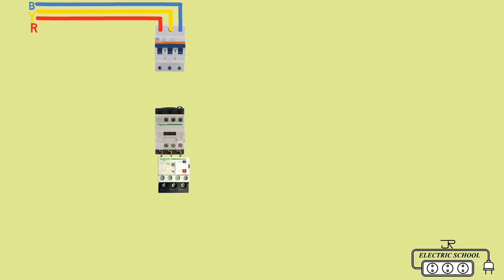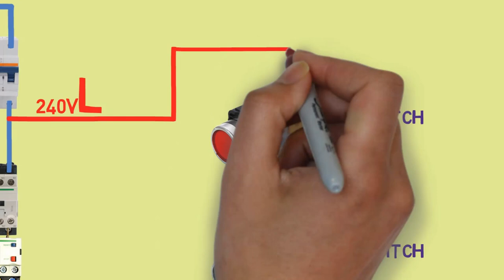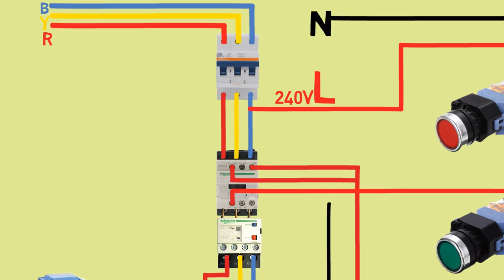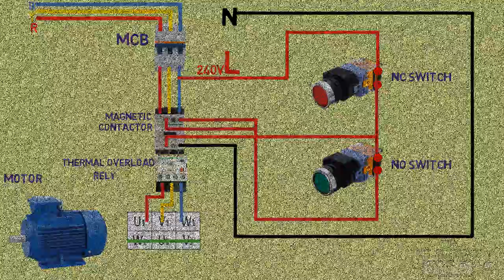3 phase motor dol connection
Three phase motor connection diagram DOL starter

3 phase induction motor
The three phase induction motor is an alternating current motor
which is driven by the electromagnetic torque generated by the
interaction between the rotating magnetic field formed by the
stater winding and the magnetic field of the induced current
in the rotor winding. it belongs to a kind of induction motor.
DOL starter, A DOL starter is Direct On Line starter or across the line starter is a method  of starting of a 3 phase induction motor. in dol starter an induction motor is connected directly across its 3 phase supply and the dol starter applies the full line voltage to the motor terminals.
How does DOL starter work? principle of Direct On Line Starter DOL to start
the connection is closed applying full line voltage to the motor winding.
the motor will draw a very high inrush current for a very short time the
magnetic field in the iron and then the current will be limited to the Locked
Rotor Current of the motor. why we use DOL starter? The applications of DOL starters are primarily motors where a high inrush current does not cause excessive voltage drop in the supply circuit or where this high voltage drop is acceptable. direct on line starters are commonly used to start small water pumps conveyor belts fans and compressors.
what is the difference between dol and star delta starter. dol means the motor is connected directly ON Line using one contactor with no starting circuit to lower the high starting current. typically the delta part of star delta. star delta uses two contactors one to start at a lower voltage in star and one to run at a higher voltage in delta configuration.